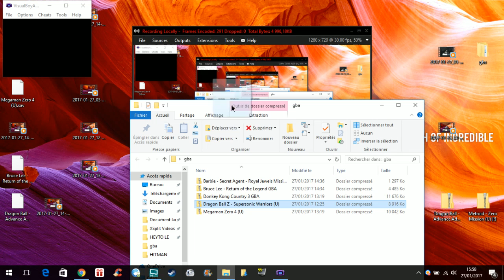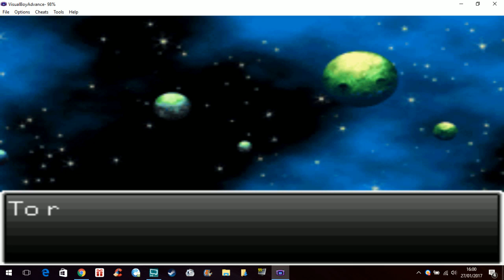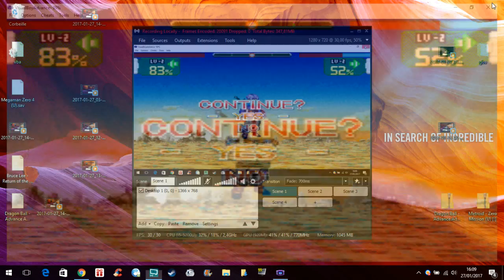📦 Dragon Ball Z Supersonic Warriors / Games in bulk (Game Boy Advance)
The Dragon Ball Z: Supersonic Warriors (ドラゴンボールZ 舞空闘劇 Doragon Bōru Zetto Bukū Tôgeki) series is a series of fighting games based on the popular anime series Dragon Ball. The first game, Dragon Ball Z Supersonic Warriors was developed by Arc System Works and Cavia and was released for the Game Boy Advance on June 22, 2004. The game was followed by the 2005 sequel, Dragon Ball Z: Supersonic Warriors 2 for the Nintendo DS.

Developer(s) Cavia
Arc System Works
Publisher(s)
NA: Atari
JP: Banpresto
EU: Bandai
Distributor(s) Atari Europe (EU)
Nintendo DS
Release date(s) Supersonic Warriors
JP: March 26, 2004
NA: June 22, 2004
EU: August 22, 2004
KO: September 13, 2004
Supersonic Warriors 2
NA: November 20, 2005
JP: December 1, 2005
AU: December 8, 2005
EU: February 3, 2006
Genre(s) Fighting
Mode(s) Single-player
Multiplayer

© Etoile (Gaming)